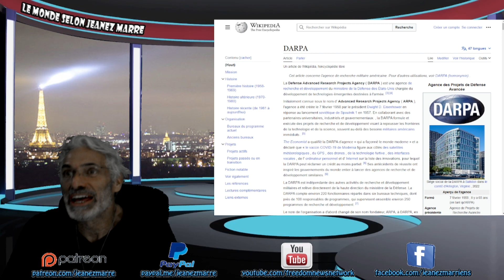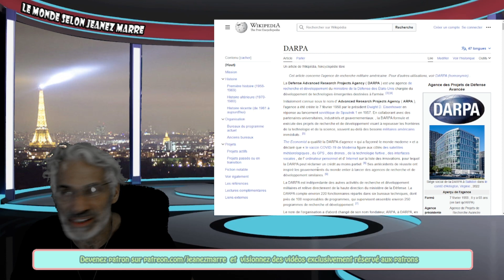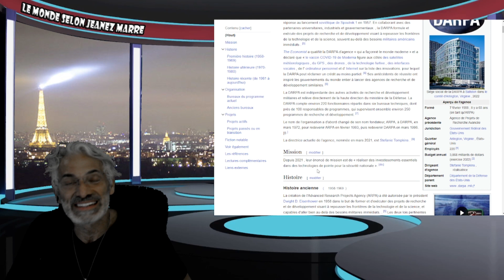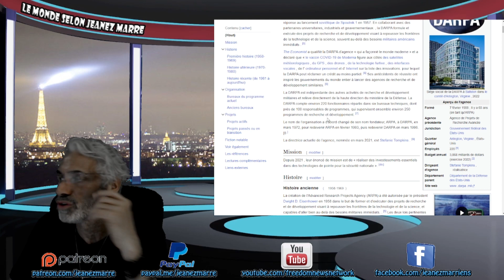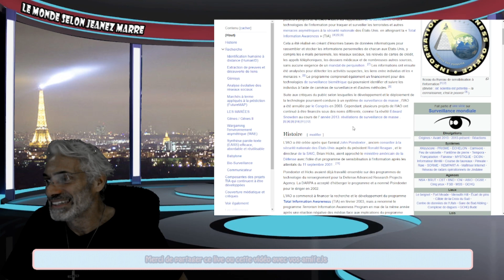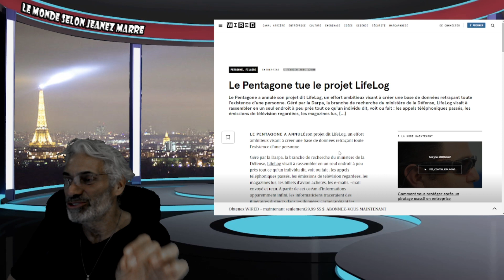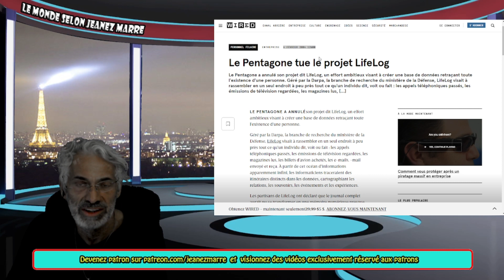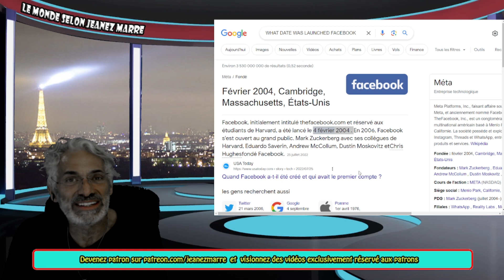DÉPÊCHES TOI À REGARDER CETTE VIDÉO; TU POURRAS JAMAIS IMAGINER CE QU'ILS ONT FAIT !